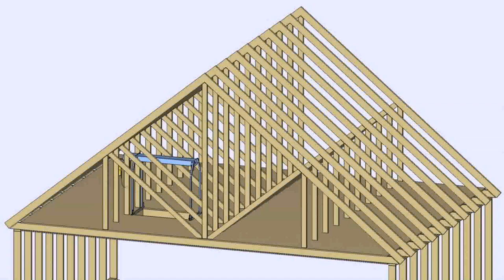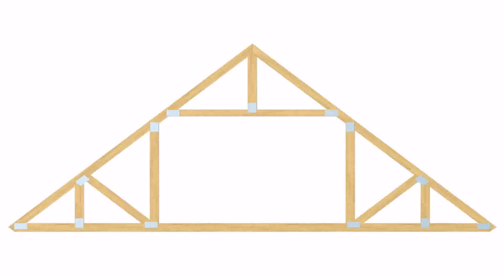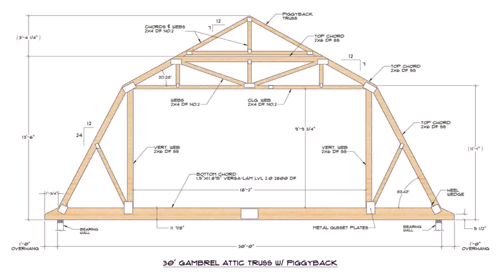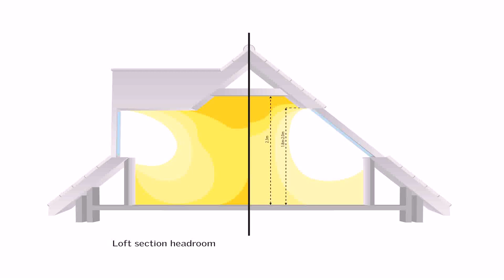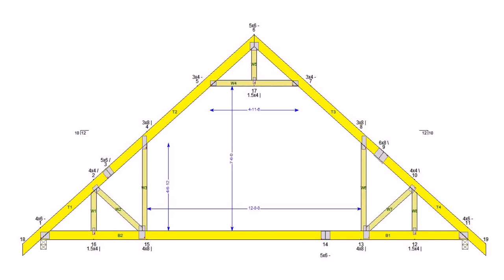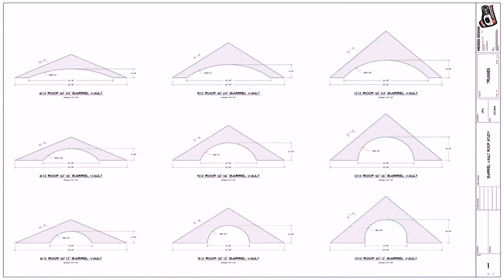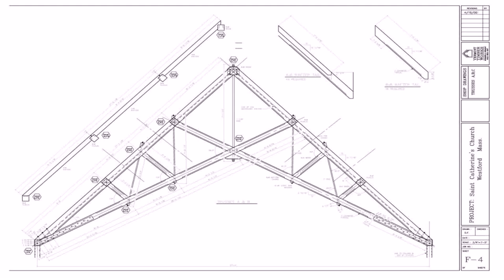Convert Attic Truss Roof (see description)